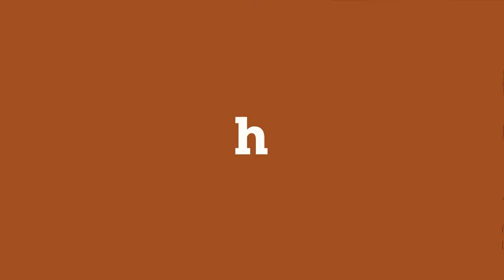009 - Mark Kendall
Welcome to Hot Comics! The Stand Up Comedy Podcast brings the hottest comics on the scene straight to you.

In this episode, we have the one and only MARK KENDALL!
You can find him on Instagram:
His podcast is called: Ridiculous News

Mark's Comic Hotties are:
Black AF Sketch Group:

If you’re looking for a heartfelt interview about the comedy come-up - this isn’t the podcast for you. Hot Comics will bring you the magic of stand-up comedy with a late-night talk show feel.

And when these comedians eventually get their HBO specials… You can earn bragging rights with your friends by saying - “Oh I totally know that comedian! I discovered them on Hot Comics!”   So get ready for us to bring the comedy club to wherever you listen to podcasts with Hot Comics.

Hosted by: Lisandra Vazquez & Brandi Unger